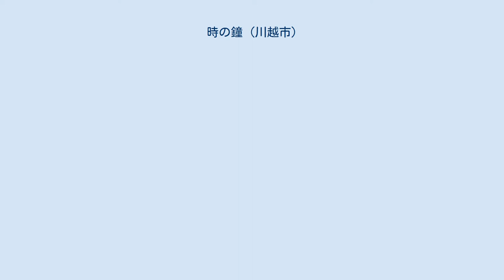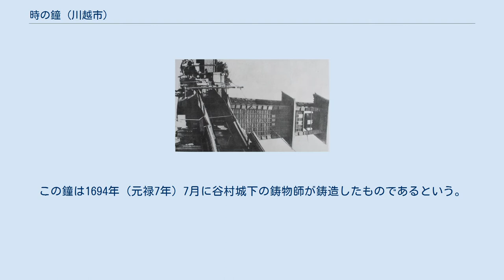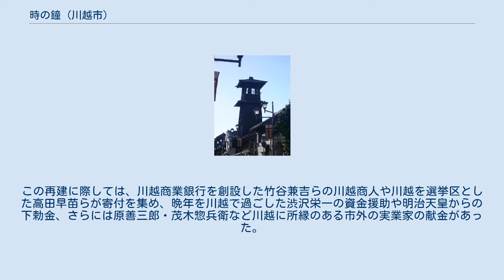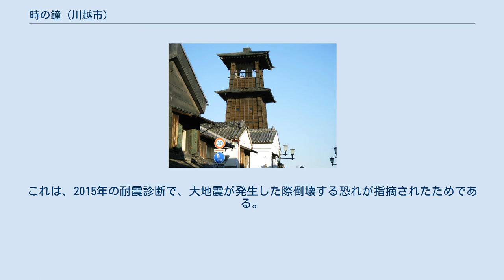時の鐘 (川越市)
時の鐘（ときのかね）は、埼玉県川越市の中心部、幸町北部の蔵造りの街並みに建てられている鐘楼（時計台）。
建物は、川越市指定有形文化財に指定されている。
 川越の蔵造りの街並みを代表する観光名所で市のシンボルとなっている。
地元では鐘撞堂（かねつきどう）と呼ばれることが多い。
3層構造の塔で、高さは16メートル。
古くは鐘撞き守が決まった時間に時を知らせていたが、現在では機械式で1日4回（午前6時、正午、午後3時、午後6時）川越城下に時を知らせている。
 塔をくぐると薬師神社（もと瑞光山醫王院常蓮寺）の境内になっている。
神社は病気平癒、特に眼病に対してご利益があるとされる。
 江戸時代の寛永年間に川越藩主・酒井忠勝によって建設されたのが始まりであるが、火災によりたびたび焼失しており、『武蔵三芳野名勝図会』に拠れば、1654年（承応2年）正月には川越藩主の松平信綱が椎名兵庫に命じて新たな鐘を鋳造させたという。
 さらに『名所図会』に拠れば、1704年（宝永元年）、甲斐国都留郡を支配する谷村藩（現在の山梨県都留市谷村）主の秋元氏が川越藩に転封され、谷村城下の鐘が川越に持ち込まれた。
この鐘は1694年（元禄7年）7月に谷村城下の鋳物師が鋳造したものであるという。
 「時の鐘」 昭和初年の現存する多賀町の時の鐘で、明治27年の再建。
棟梁は関根松五郎、釣鐘は矢沢四郎右衛門の鋳造である。
スイス製のモバード（Movado）の時計をたよりに、正確に鐘をつくのが何より自慢の岩内老人は時計男の異名をとり、第二次世界大戦の直前まで町中に鐘を鳴り響かせていた。
今では旧城下町と蔵造り観光の象徴となっている。
 — 岡村一郎著『写真集 明治大正昭和 川越』ふるさとの想い出 より抜粋 現在の鐘楼は4代目で、1893年（明治26年）に起きた川越大火の翌年に関根松五郎の設計で再建されたものである。
この再建に際しては、川越商業銀行を創設した竹谷兼吉らの川越商人や川越を選挙区とした高田早苗らが寄付を集め、晩年を川越で過ごした渋沢栄一の資金援助や明治天皇からの下勅金、さらには原善三郎・茂木惣兵衛など川越に所縁のある市外の実業家の献金があった。
 鐘楼建物は1958年（昭和33年）3月6日に川越市指定有形文化財に指定され、1996年（平成8年）には、日本の音風景100選に選ばれた。
 　 2015年から2017年にかけて、時の鐘では耐震化工事と1960年の工事以来の半解体を伴う総工費1億円の大修復が行われた。
これは、2015年の耐震診断で、大地震が発生した際倒壊する恐れが指摘されたためである。
耐震化工事では、地下に60トンのコンクリートを流し込み耐圧板としたり、外板を新しくしたりするなど、大がかりな工事が行われた。
工事により、建設当初の姿も分かった。
 工事に伴い、2015年9月から囲いが設けられ、2016年4月からは足場に覆われていたが、10月には足場が、12月には囲いも外され、2017年1月9日に工事が完全に終了し、完成を記念する式典が行われた。